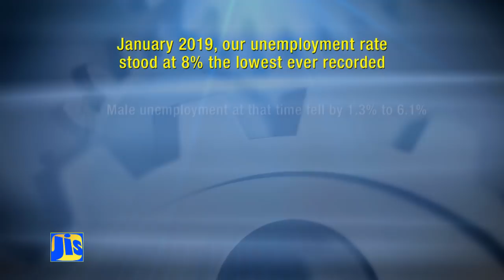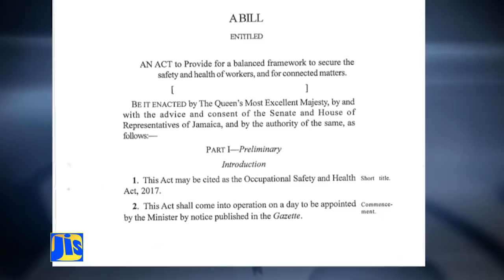MHPM Andrew Holness 2019 Labour Day Message